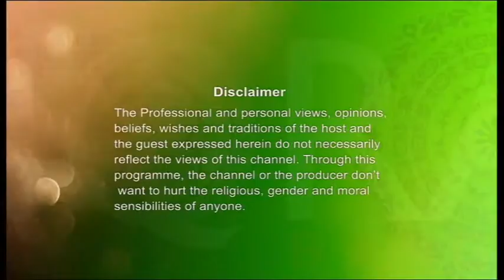Youth Hour (Awareness of Deaf Muslims) 04082016 Part 1